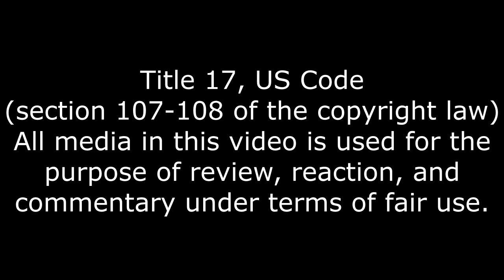The Home Stretch, Sniper in Outlast: (Series finally)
Demo would have killed it instantly.